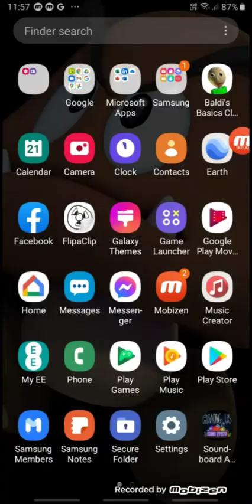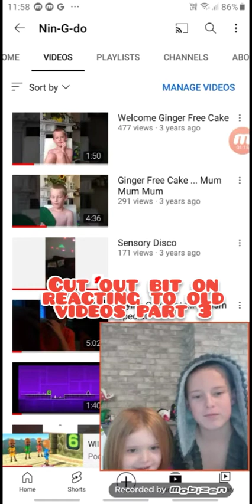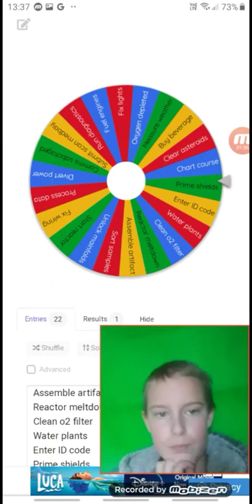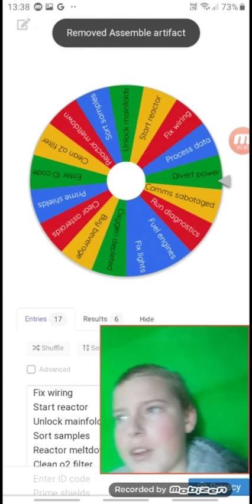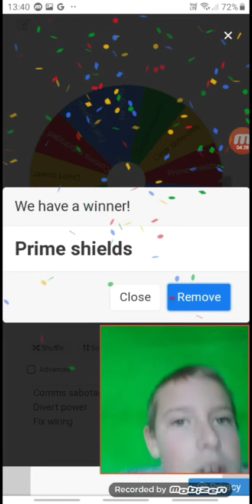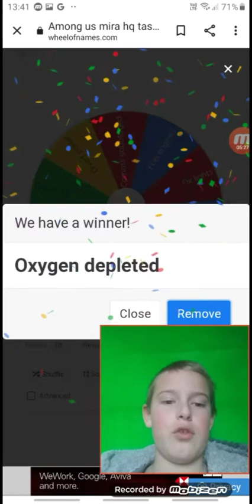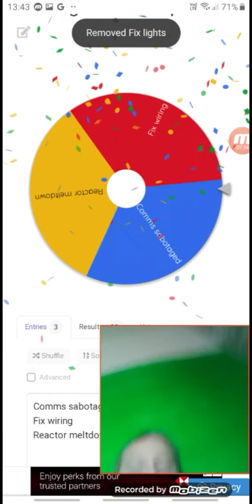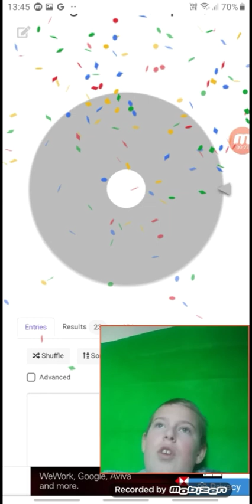wheel of names 3 among us tasks on 2nd map.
also my first attempt to try and record reacting to old videos part 3